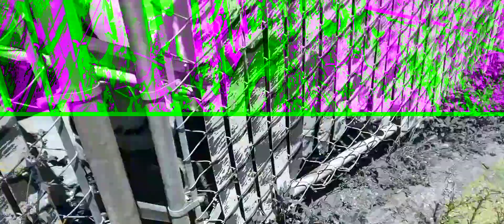Nala the dog wars part 3